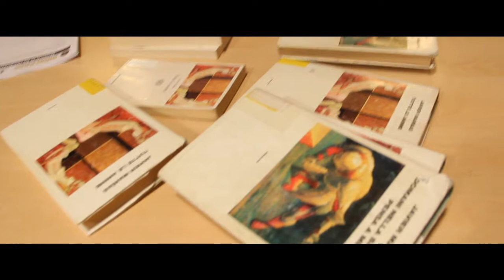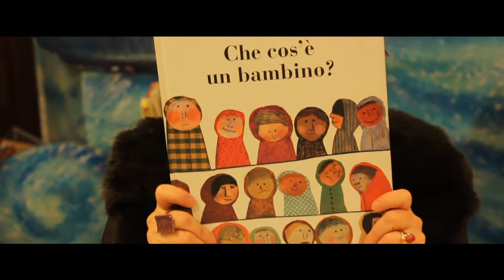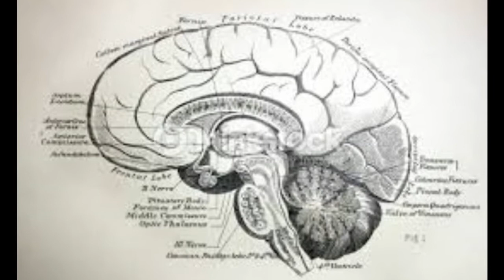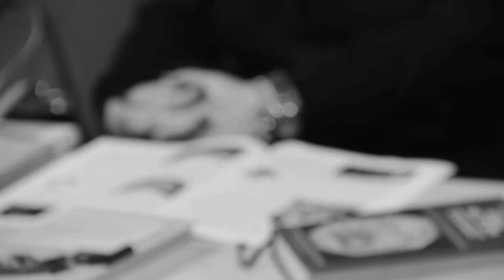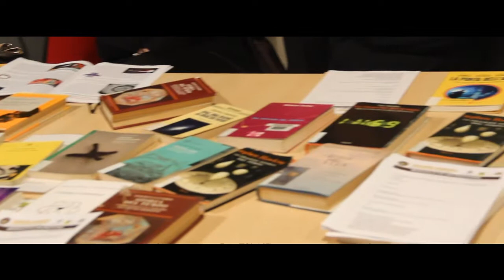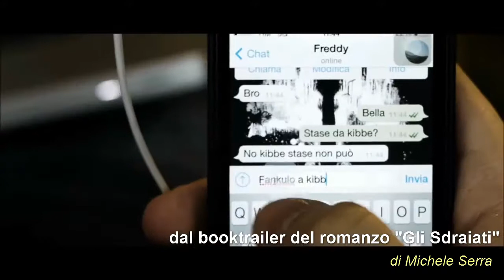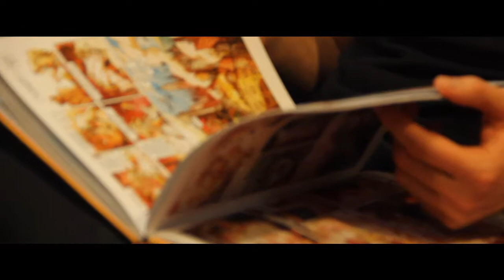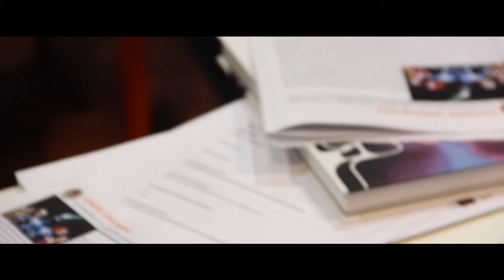Gruppi di lettura - Le Ghirlande 2016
Presentazione Gruppi di Lettura - "Le Ghirlande"
Biblioteca di Brugherio,  13 gennaio 2016